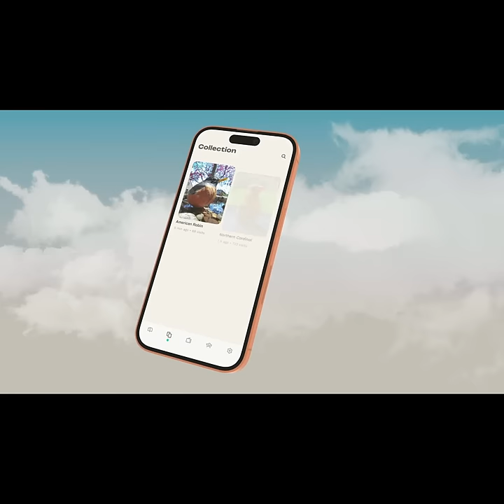Now on Kickstarter: Bird Buddy: The Summer Of Birds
Bird Buddy: The Summer of Birds
A Smart Hummingbird Feeder & Smart Bird Bath that identify and capture stunning, up-close photos and videos of your backyard visitors.